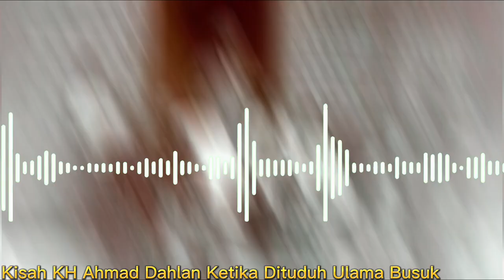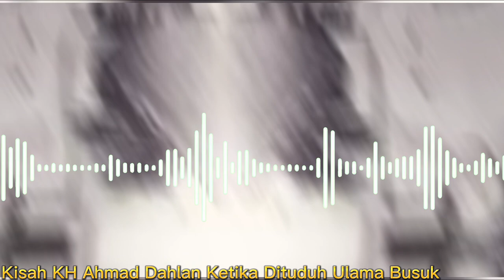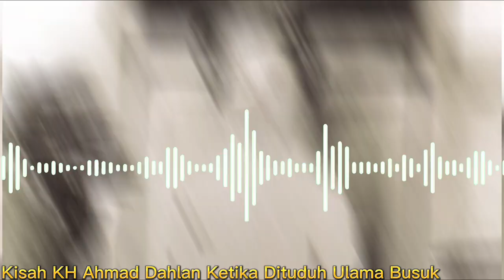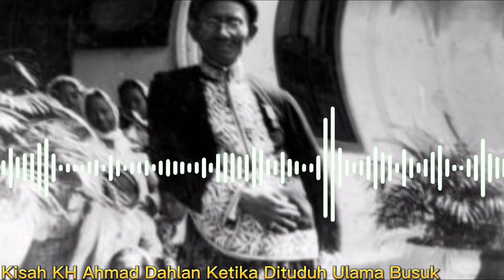Kisah KH Ahmad Dahlan, Sempat Dituduh Ulama Busuk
Pada video ini menceritakan kisah dari KH Ahmad DAhlan yang sempat dituduh sebagai ulama busuk alam penyebaran ajaran islamnya. Inilah kisahnya!